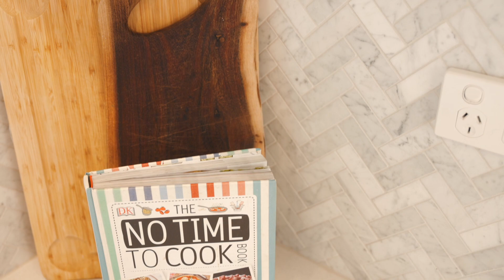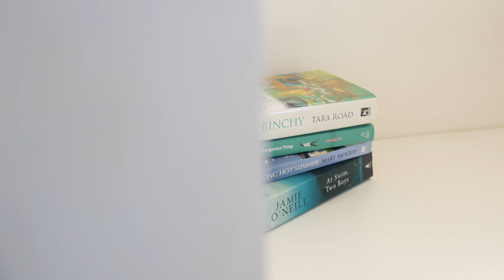1/9 Fenton Avenue, Caringbah | MattBlak Property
Freestanding Over Sized Townhouse
Presenting ease-of-living, this newly renovated dual level residence offers a well-proportioned living and dining space, seamlessly flowing to the north facing private courtyard area. Stylishly appointed throughout and showcasing light-filled interiors this freestanding townhouse suits first home buyers, young families, downsizers and investors alike.

Conveniently located moments from reputable schools, transport links, Caringbah Shopping Village and Cronulla's pristine beaches.

- Spacious sundrenched open plan living / dining
- Luxury stone kitchen with quality appliances & gas cooking
- Downstairs master suite with built in robe and stunning newly renovated ensuite
- Main bathroom complete with bath, separate shower and floor to ceiling tiles
- North facing year-round entertainers courtyard
- An abundance of built-in storage throughout, downstairs powder room
- Wheelchair accessible dwelling, wider doorways, and hallways

Matthew Johnson  | 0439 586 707
Neil McNamara | 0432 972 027